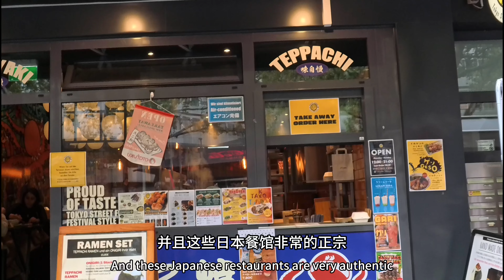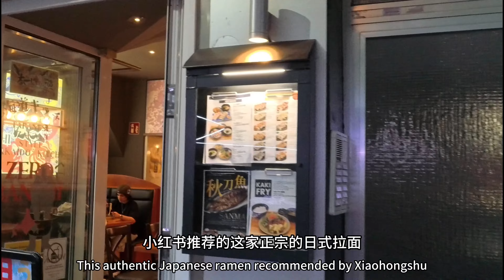德国第七大城市杜塞尔多夫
德国旅游
德国房车自驾游
欧洲房车自驾游
欧洲房车营地
德国房车展
环游世界
欧洲环游
德国房车营地